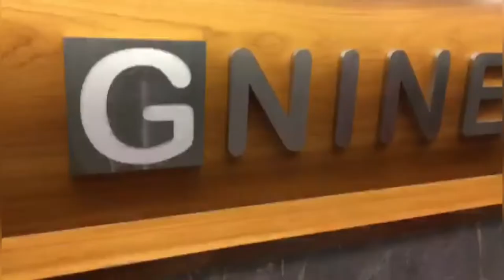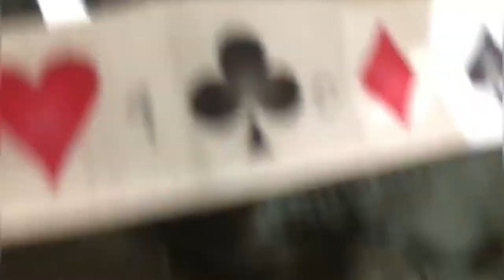G Nine Restaurant Surat | G nine Banquet hall review surat | Best surat Restaurant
G Nine Restaurant Surat |  G nine Banquet hall review surat | Best surat Restaurant | Surat restaurant | Taste of Surat G Nine | Vesu best restaurant | Banquet hall for family function in Surat | Unlimited and limited food in Surat

Video highlights

If you are hunting for the perfect venue for family get to-gether
Enjoy your special event with GNINE Restaurant & Banquet Hall.
50th Birthday Surprise best ideas.
My Introduction

Information
Information video
Daily lifestyle people and vlog in
traveling content Etc

Music in This video-
Viking-Aakash Gandhi